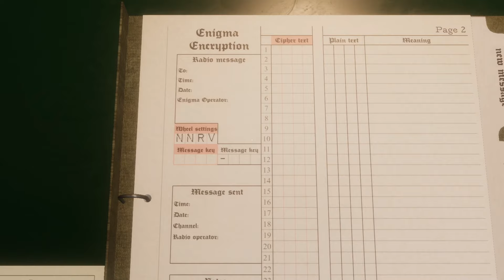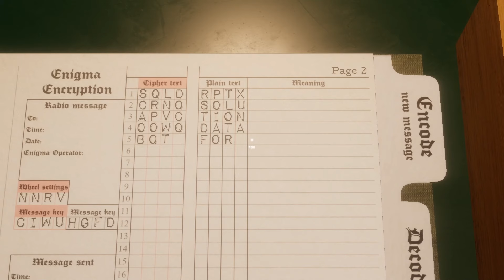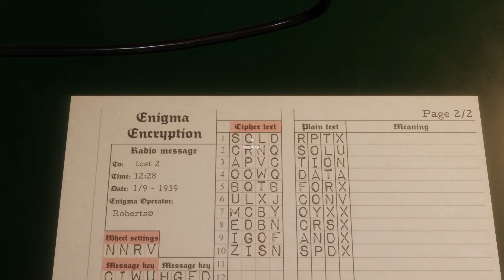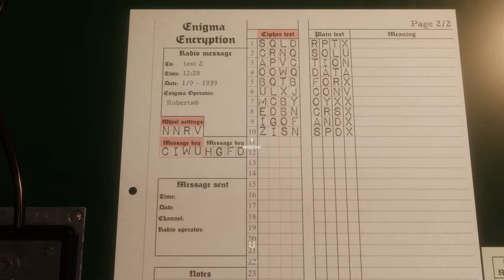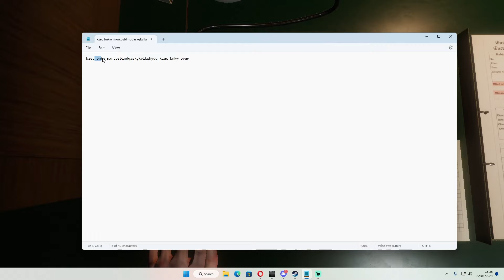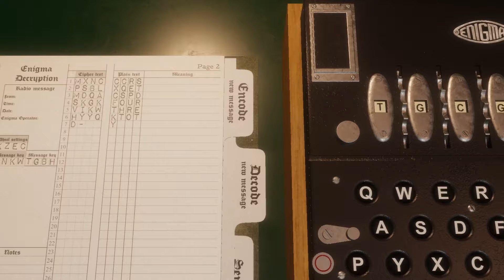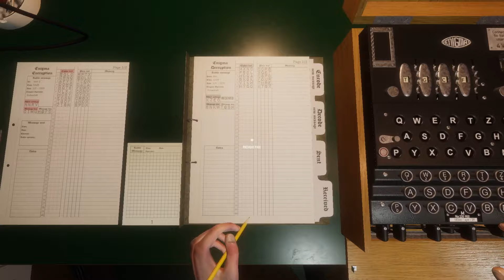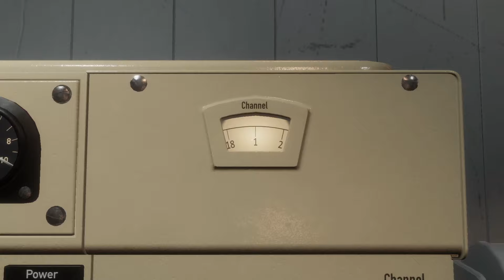Wolfpack | Everything Radio | How to use the Radio Room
The more people who know about this game the better!